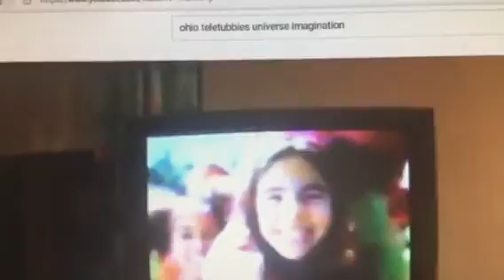Barney & Friends PBS